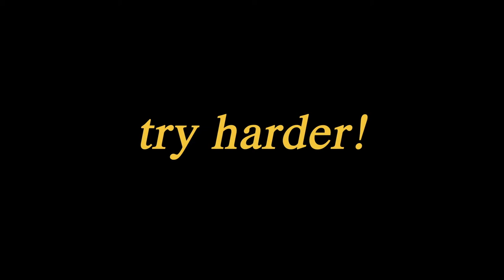Try Harder! (2021) | Trailer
Lowell High School is the top-ranked public high school in San Francisco – and the seniors are stressed out. As they prepare for the emotionally draining college application process, students are keenly aware of the intense competition for the few open spots in their dream schools. They scrutinize how every element of their application, from their classes to their extracurricular activities to their racial identities, might be read by admission officers.